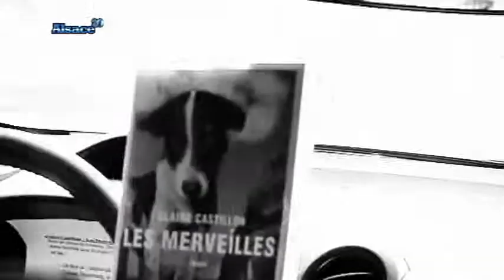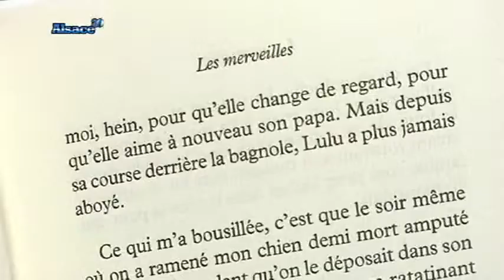Littérature: les Merveilles de Claire Castillon ‎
Sites webs/blogs, copiez cette vidéo avec le bouton "Intégrer" !
 Entretien avec Claire Castillon à l'occasion de la sortie de son livre "Les Merveilles".